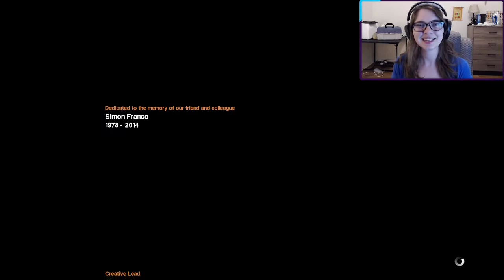Alien: Isolation! How to get through Mission 19:Tips and Tricks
Congrats!!! you made it to the end! I hope you enjoyed the series!